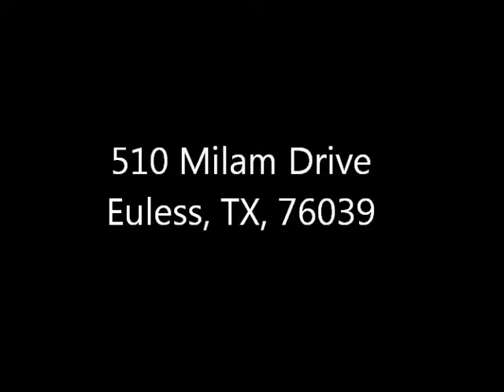NEW HUD HOME!! FORECLOSURE!! 510 Milam Dr Euless TX 76039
New FHA HUD foreclosures posted every Wednesday morning. Whether you are buying a single family residence, an avid investor, or selling our home Shane Redding and the Redding Realty Group have you covered.
We respond to all inquires within the hour.